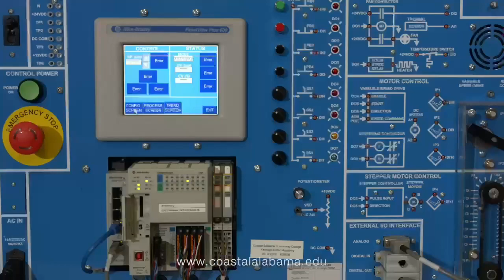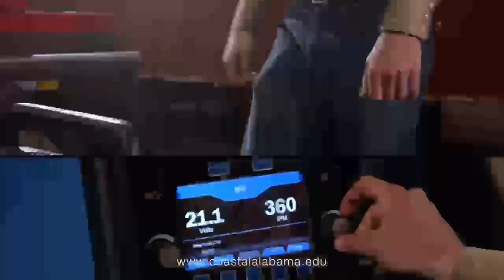Coastal Alabama CC-North vs Bevill St 1/4/2023